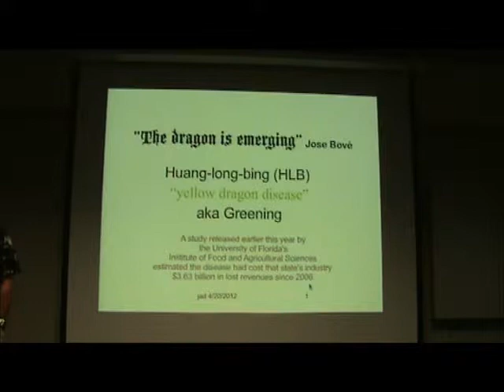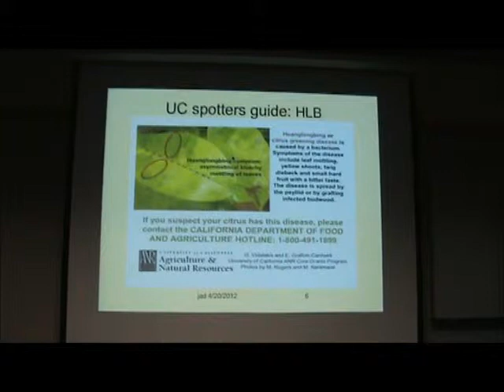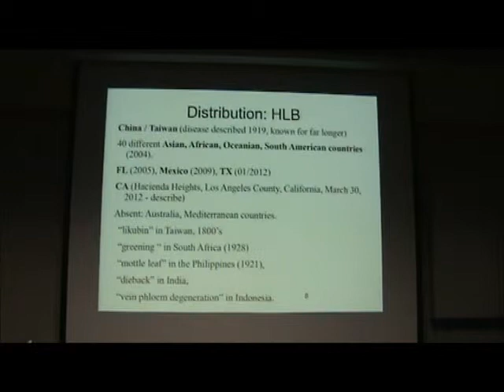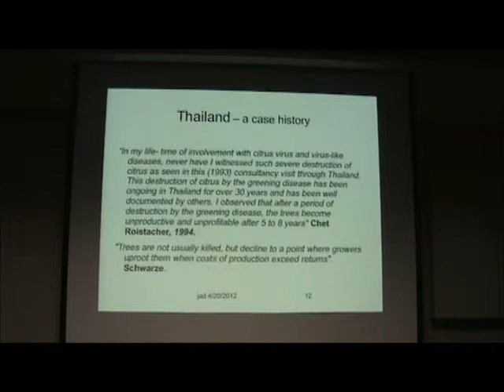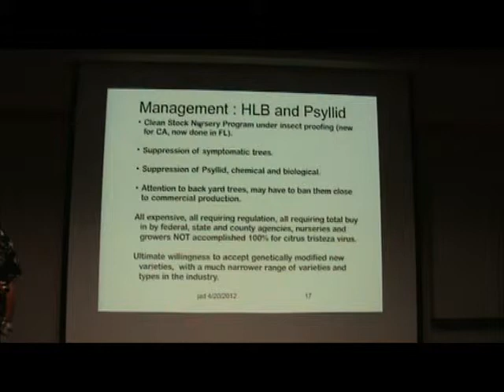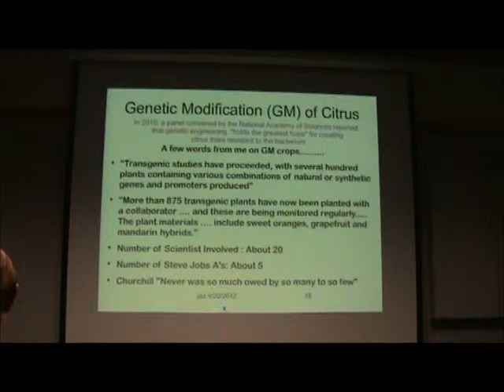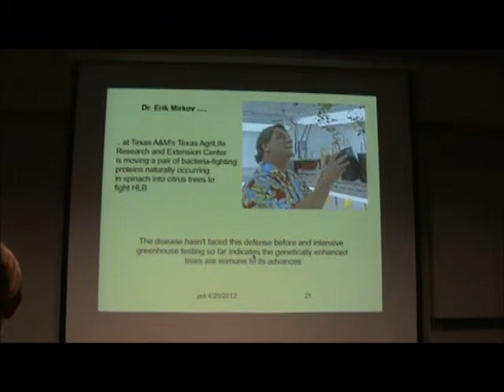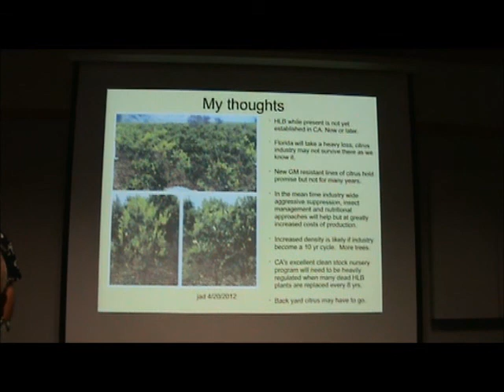Huanglongbing - HLB (Citrus Greening Disease) - Dr Allan Dodds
A huanglongbing, HLB, presentation given by Dr. Allan Dodds to the North County San Diego CRFG chapter on April 20, 2012. Very relevant since HLB was recently found in the state for the first time in Hacienda Heights, CA.

HLB - Probably the worst disease of citrus caused by a vectored pathogen. The causative agents are motile bacteria, Candidatus Liberibacter spp. Transmission is by the Asian citrus psyllid (Sternorrhyncha: Psyllidae), Diaphorina citri or, in Africa, by Trioza erytreae, the African citrus psyllid, also known as the 2-spotted citrus psyllid. The disease was first described in 1929 and first reported in China in 1943. Likubin has seriously affected Taiwan since 1951. The African variation was first reported in 1947 in South Africa, where it is still widespread.